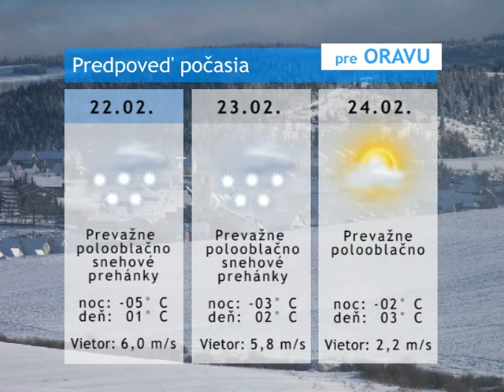2010_02_22_pocasie.mpg